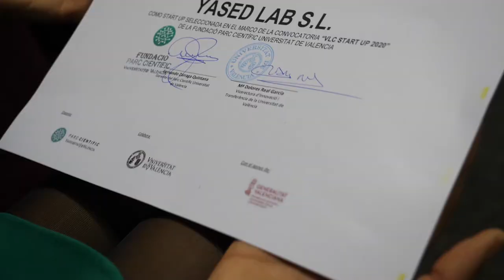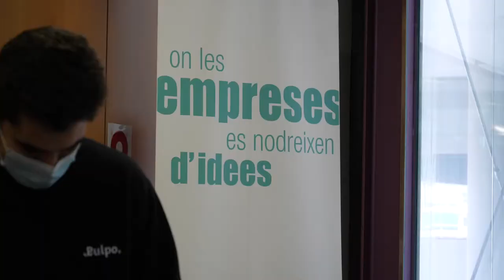VLC/STARTUP | Entrega de premios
El viernes, 6 de noviembre, tuvo lugar la entrega de premios de la sexta edición de VLC/STARTUP, el programa de emprendimiento de la Fundació Parc Científic Unviersitat de València.

Las empresas innovadoras beneficiarias de esta edición fueron: Laboratorios Necenti, Arthex Biotech, Yased Lab, Famliday, Pulpo y Jamón Jamón Vintage. ¿Quieres saber qué opinan acerca del premio? ¡No te pierdas el vídeo!